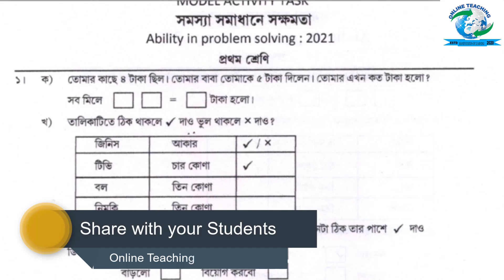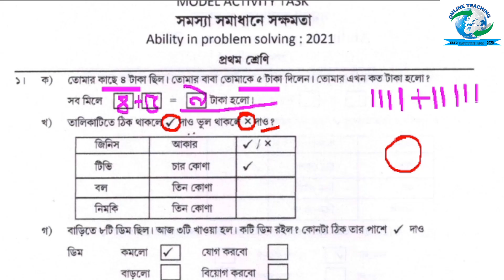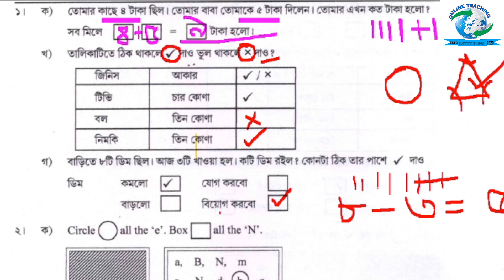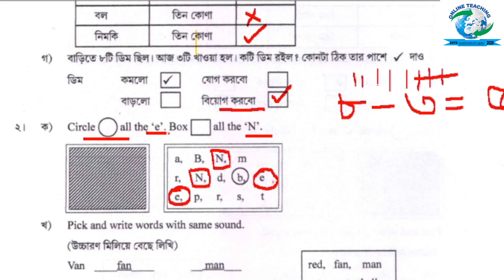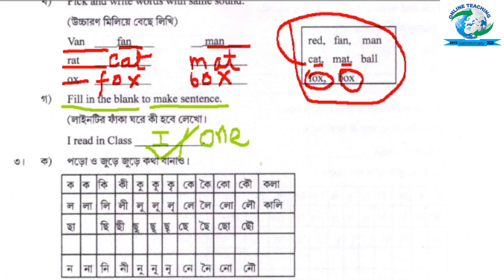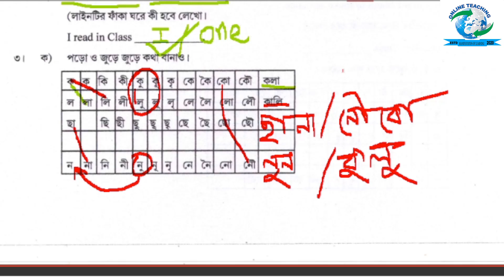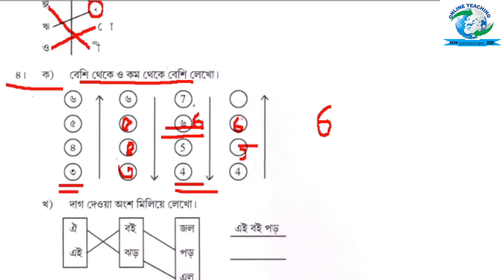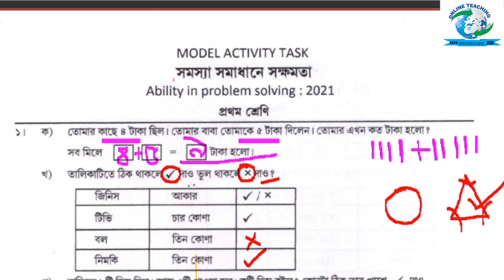Day- 2//Ability in Problem Solving// সমস্যা সমাধানে সক্ষমতা// Model Activity Task//Class-I//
Day- 2
Ability in Problem Solving
সমস্যা সমাধানে সক্ষমতা
Model Activity Task
Class-I

Teacher: Arup Majumder
Kalanchi Jr. Basic School, Gaighata Circle, North 24 Parganas